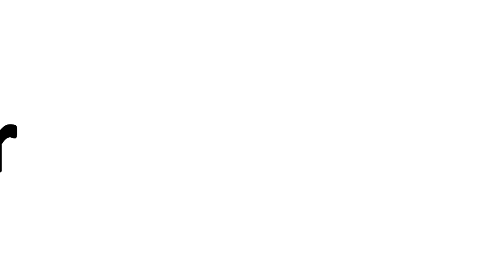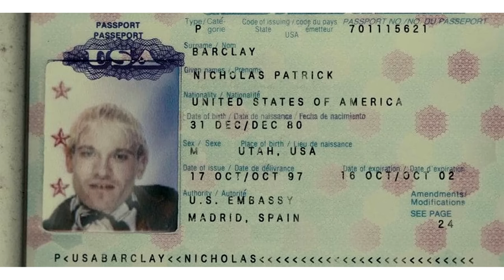Conman Impersonates Missing Children | Tales From the Bottle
A man impersonates a missing child and fools his family into thinking he's still alive. It sounds bad, but it somehow gets worse.

"Nicholas Barclay, aged 13 at the time he went missing, was last seen playing basketball with his friends in his home town of San Antonio, Texas, on 13 June 1994. Barclay never made it home and has not been seen or heard from since. In 1997, Bourdin took Barclay's identity and was flown to the United States. Although Bourdin had brown eyes and a French accent, he convinced the family he was their blue-eyed son, saying he had escaped from a child prostitution ring and the ring had altered his eye color. Bourdin lived with the family for almost five months until 6 March 1998.
In late 1997, a local private investigator grew suspicious while he was working with a TV crew that had been filming the family. The investigator compared a photo of Bourdin's ears to Nicholas's ears and discovered that they did not match. In February 1998, the FBI obtained a court order to take the young man's fingerprints and DNA, which were later identified as belonging to Bourdin. In September 1998, Bourdin pleaded guilty to passport fraud and perjury in a San Antonio federal court. He was imprisoned for six years, more than twice as long as recommended by the sentencing guidelines.
When Bourdin was returned to France from the U.S. in 2003, he moved to Grenoble and assumed the identity of Léo Balley, a 14-year-old French boy who had been missing since 1996; DNA testing proved he was not Balley.
In August 2004, he was in Spain, claiming to be an adolescent named Rubén Sánchez Espinoza whose mother had been killed in the Madrid bomb attacks. When the police found out the truth, they deported him to France.
In June 2005, Bourdin passed himself off as Francisco Hernandes-Fernandez, a 15-year-old Spanish orphan, and spent a month in the Collège Jean Monnet (a junior high school) in Pau, France. He claimed that his parents had been killed in a car accident. He dressed as a teenager, adopted a proper walking style, covered his receding hairline with a baseball cap and used depilatory face creams. On 12 June, an administrator from his school unmasked him after seeing a television program about his exploits. On 16 September, he was sentenced to four months in prison for possessing and using the previous false identity of Léo Balley.
According to interviews, Bourdin has been looking for "love and affection" and attention he never received as a child. He has pretended to be an orphan several times."